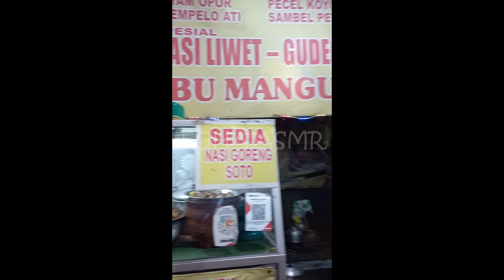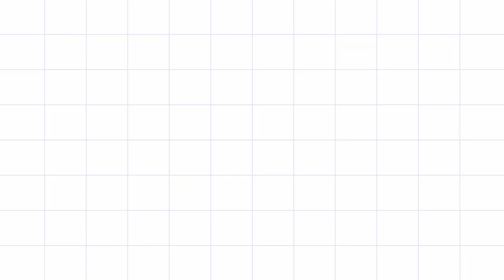Kuliner di Simpang Lima Semarang